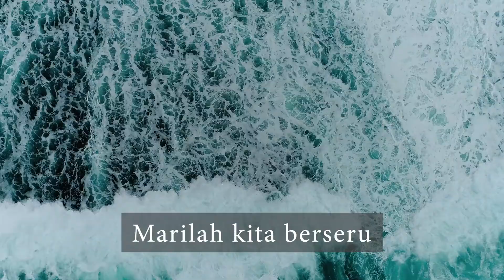Indonesia Raya - Pemkab Gunungkidul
Lirik Lagu Indonesia Raya
Cipt. W.R Soepratman

Indonesia kebangsaanku
Indonesia bersatu

Hiduplah tanahku
Hiduplah negriku
Bangsaku Rakyatku semuanya
Bangunlah jiwanya
Bangunlah badannya

Indonesia Raya
Merdeka Merdeka
Tanahku negriku yang kucinta

Indonesia Raya
Merdeka Merdeka

Indonesia Raya
Merdeka Merdeka

Indonesia Raya
Merdeka Merdeka

Baca artikel detiknews, "Lagu Indonesia Raya: Sejarah Singkat dan Lirik Lengkap" selengkapnya